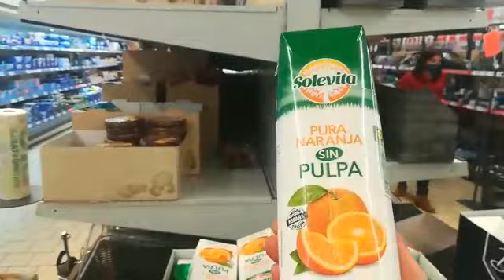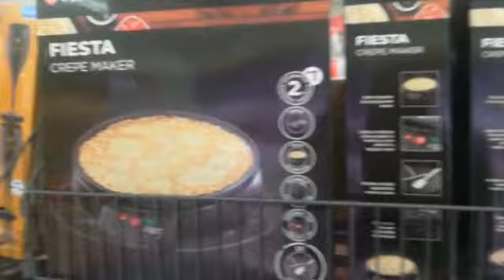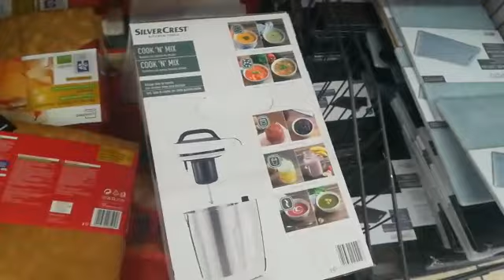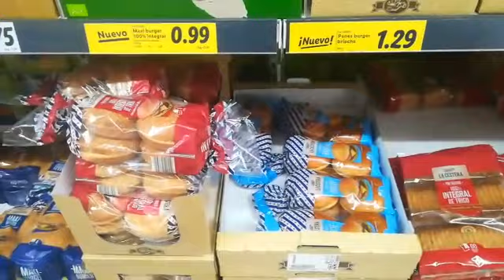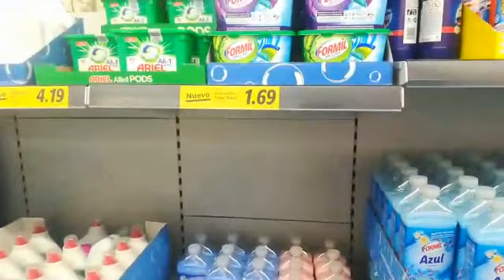شريتهم من ليدل احسن من ميركادونا 😍 جديد آلة كريب والبنيني وتخفيضات بحال ديما